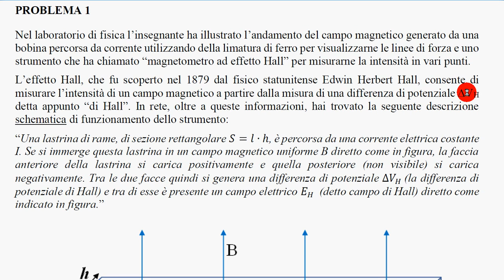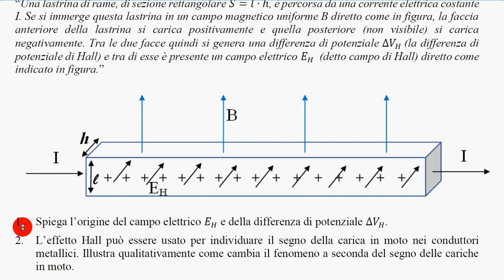6c effetto Hall simulaz esame stato parte 1